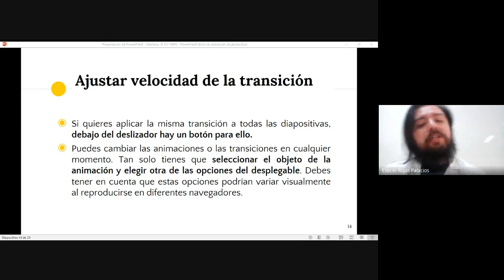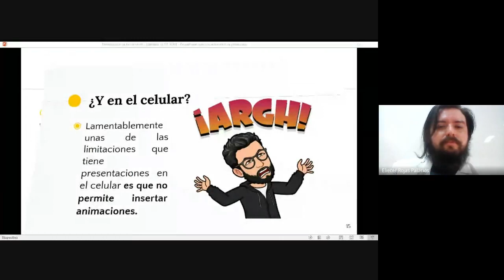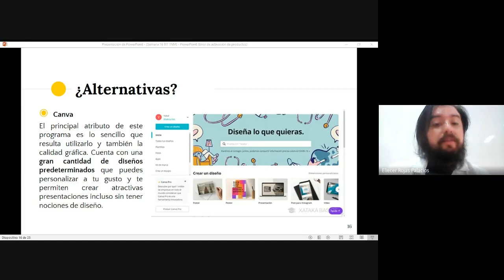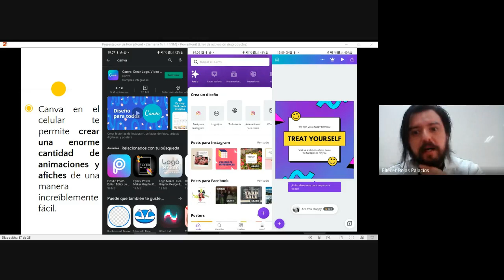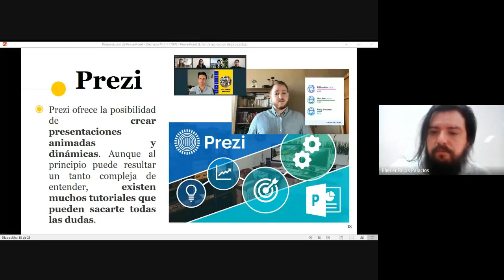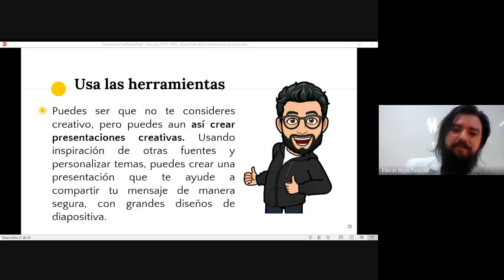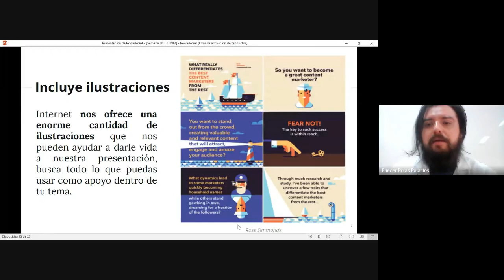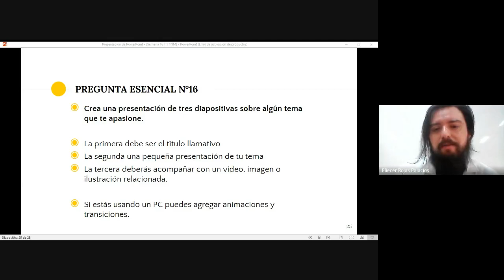SEMANA 16 PARTE 2 TIT 2NM TARDE